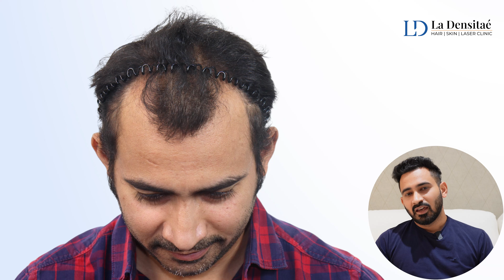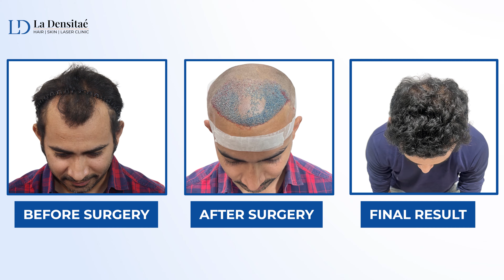Achieve Your Dream Hair: Best Transplant in Pune with La Densitae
Join Sachin as he shares his delightful experience with La Densitae Hair Transplant Clinic in Pune. Dive deep into his journey and witness firsthand the dedication, precision, and unparalleled expertise of our team, spearheaded by the exceptional Dr. Wasim.

Why La Densitae Stands Out: In the vibrant city of Pune, La Densitae shines as a beacon of trust and exemplary results in hair transplantation. With state-of-the-art facilities, our clinic has redefined excellence in hair restoration, leading many like Sachin to a path of renewed confidence.

💡 Our Commitment: La Densitae's ethos revolves around genuine care, authenticity, and ensuring each client walks out feeling revitalized. By ensuring our services are both accessible and top-notch, we aim to bridge the gap between challenges and solutions in hair care.

Unique Techniques: La Densitae pioneers in techniques that guarantee optimal graft survival. Each strand is a testament to our meticulousness and commitment to restoring natural, lush hair.

We're here to guide you on your journey to reclaiming your crowning glory.

Your engagement bolsters our drive to continue making waves in the world of hair restoration. Be a part of our journey, and together, let's craft stories of transformation and confidence!